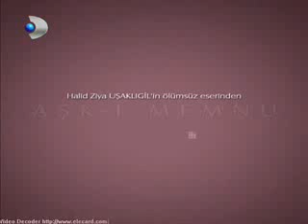Aşk-ı Memnu 1.Bölüm Fragmanı